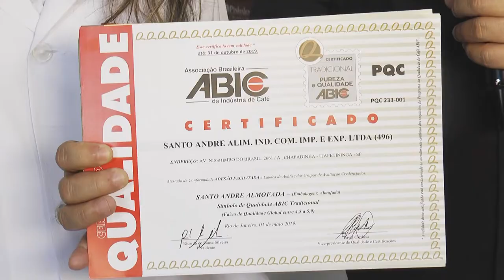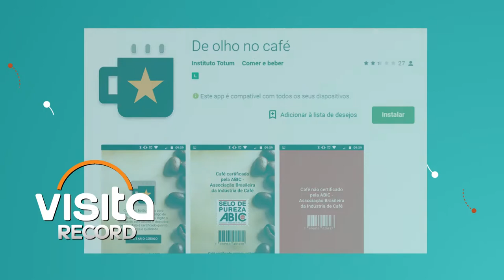22/06/2019 Visita Record 01 Bloco 2 - Os segredos do café